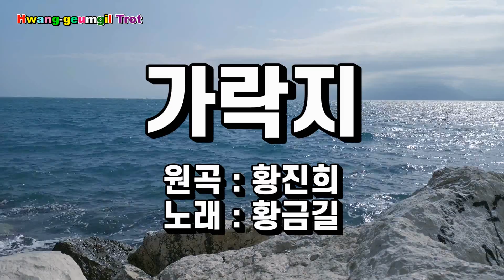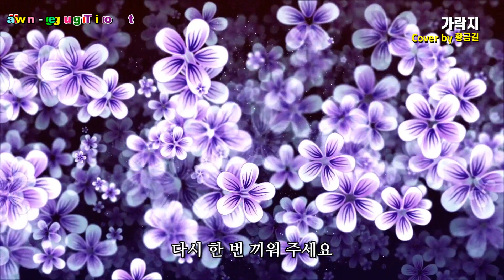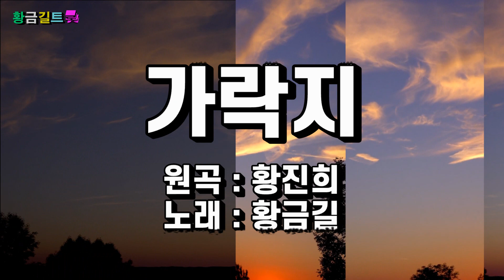[Cover] 황금길 - 가락지 (원곡 /황진희) 영상가사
당신이 주신 가락지
먼길을 떠나는 당신
하염없는 눈물로 한짝을 떼어
당신 손에 쥐어 드려요
당신께만 바친 내 순정
달빛 아래 모았던 두 손
제멋대로 커져 버린 마음 한 자락
그 사랑도 담아 드려요
이래저래 정든 사람아
이제 저는 어찌 살까요
제가 이뻐 주신 가락지
차마 버리진 말아 주세요
잊지 못해 죽지도 못해
당신을 찾아 가는 날
눈물로도 빠지지 않게
다시 한 번 끼워 주세요